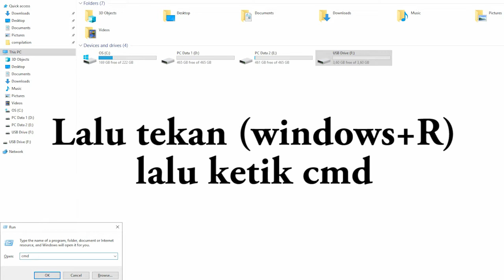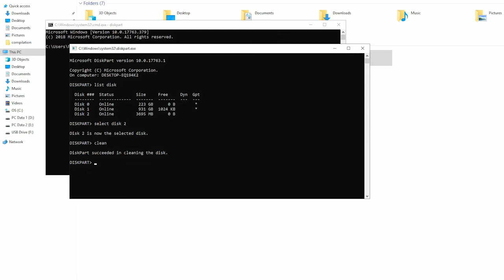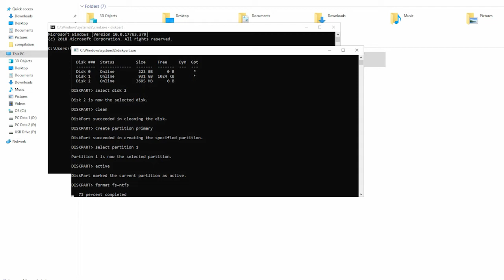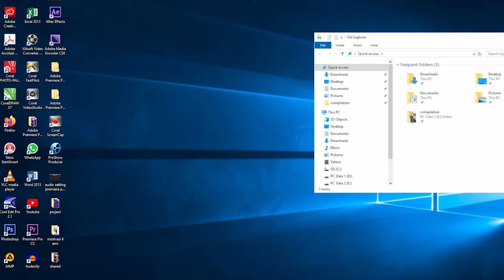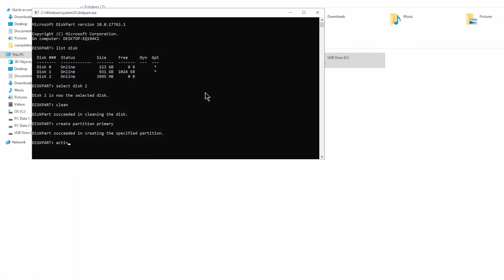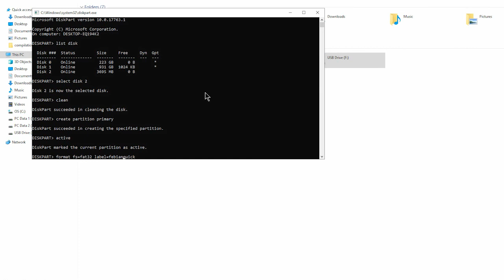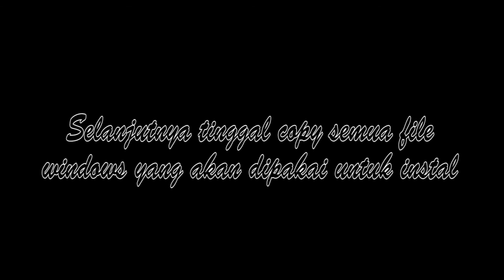Membuat flash disk bootable